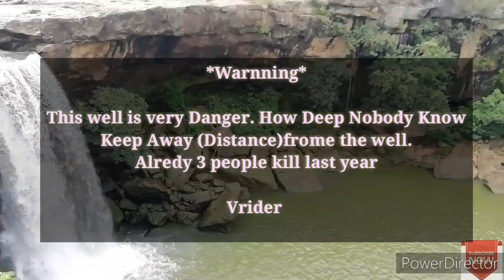मौत का भरका कुंड जो पानी में उतरा वापस नहीं आया || कुंड का पाताललोक से सीधा कनेक्शन | Waterfall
दोस्तो यह है बदरबास का भरका कुंड जो आर्कषक है लेकिन खतरनाक भी है इस कुंड की अनिश्चित गहराई का संबध पाताकलोक से बताते है। दोस्तो यह कुंड कई लोगो को निगल चुका है । ऊचाई से गिरता हुआ झरना मनोरम दृश्य देखकर दंग रह जाओगे ||

Hello friends This is very beautifull waterfall Bharka it is situtade villegae salon Badarwash madhya pradesh it look like very beautifull natural place watarfall but it is very danger to wash there how deep nobody know this | keep Distance from waterfall and enjoy it

channel info: Vrider